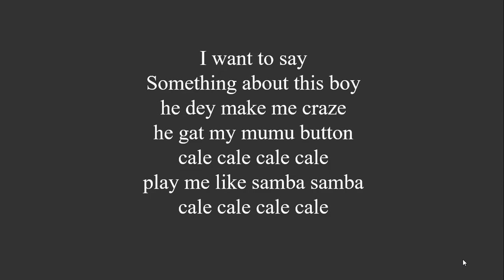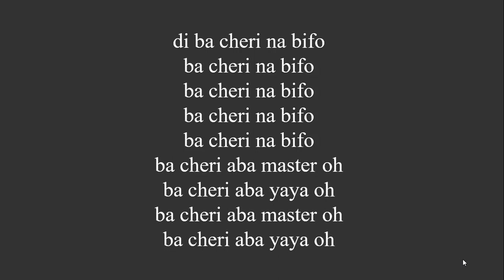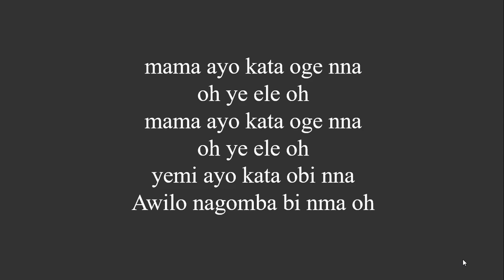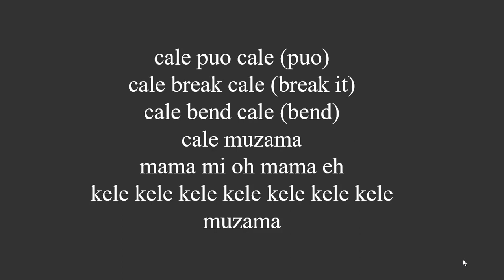Yemi Alade ft Awilo Longomba – Calé